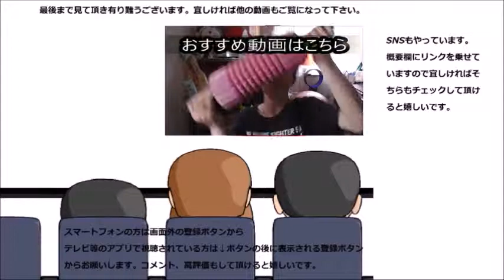スピルリナビフィズスを食べてみた 君は知っているよ！！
スピルリナビフィズスを食べてみました。君の名は知っているよ。乳酸菌だよね～